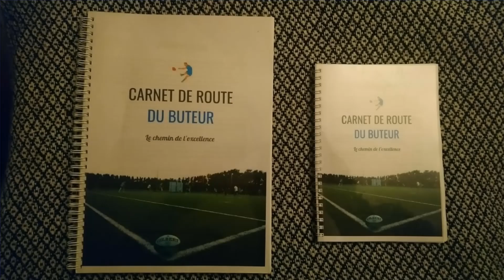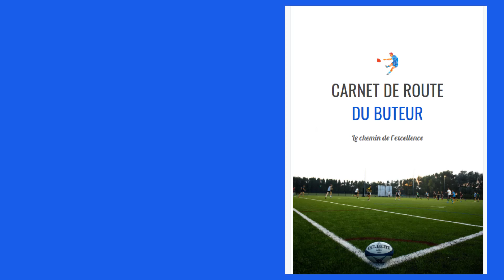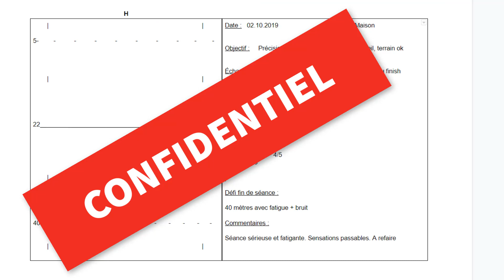Le CARNET DE ROUTE DU BUTEUR : l'outil ultime pour la prise de notes en jeu au pied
En complément, vous êtes libre de recevoir le guide pour éliminer les 5 erreurs qui vous empêchent de progresser face aux poteaux en cliquant ici :